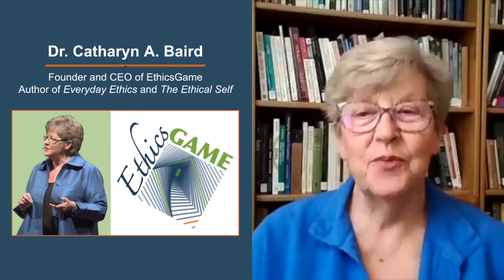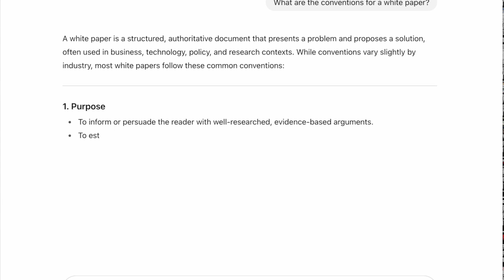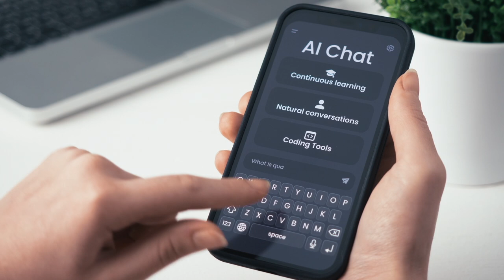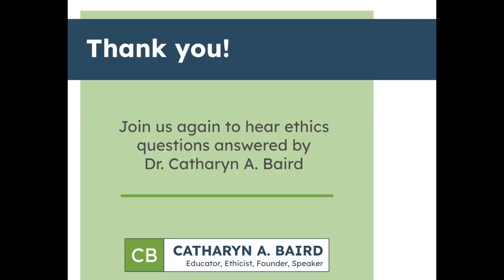Episode 43: AI Disclosures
Dr. Catharyn Baird discusses when to cite AI.